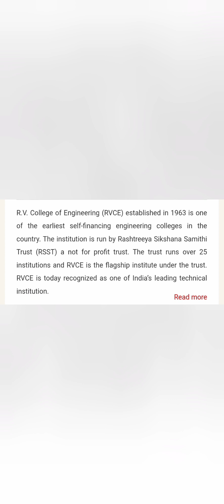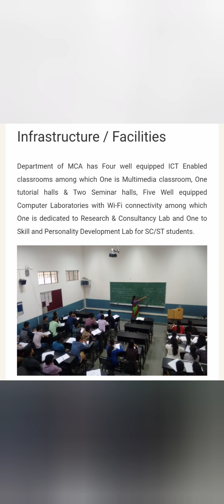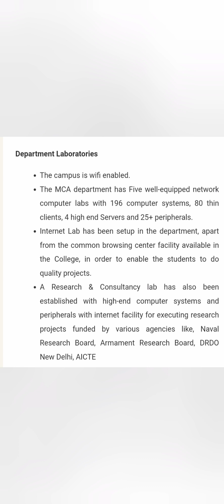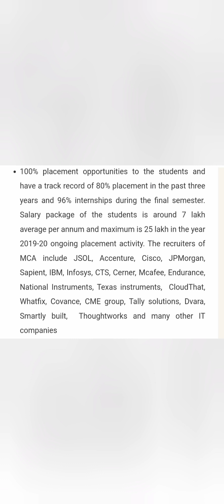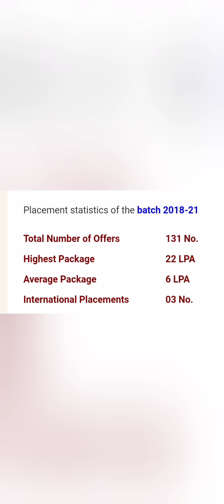RV College of engineering mca|RVCE Bangalore|rvce college review|PGCET mca|Pgcet 2024|fees|cut off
rv college of engineering cut off
rvce
rvce admission process
rvce bengaluru
rvce campus tour
rvce college review
rvce cutoff
rvce fest
rvce hostel life
rvce kcet fees
rvce management quota
rvce placement
rvce placements
rvce review
Rvce mca
Rvce mca placements
Rvce mca fees
rvce bangalore
rvce bangalore vlog
rvce college bangalore
rvce fee structure
rvce fees
rvce mca
rv college bangalore
pgcet mba 2024
Pgcet 2024